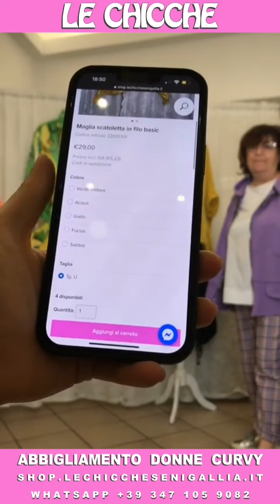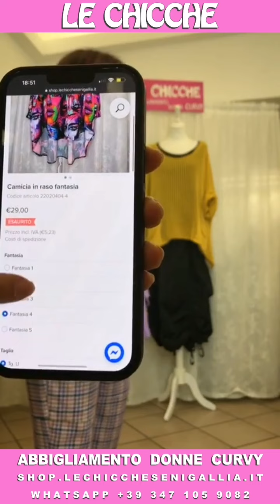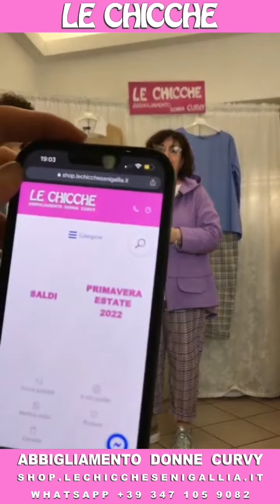LE CHICCHE video proposte nuovi arrivi PRIMAVERA / ESTATE 10 febbraio 2022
🌻🌷 Abbigliamento donna curvy 🌷🌻